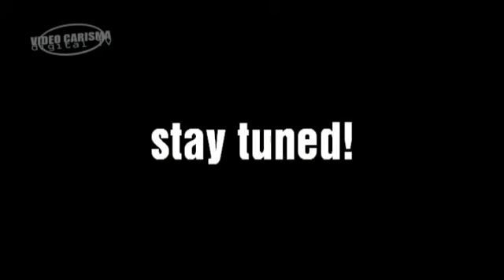TARGET ITALIA STAY TUNED.mp4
Target Italia a Boara Pisani (PD), Main Partner VIDEOCARISMA